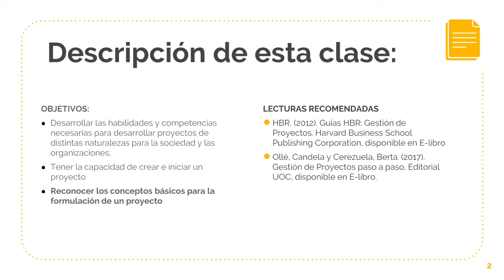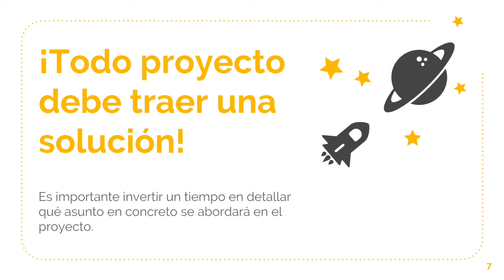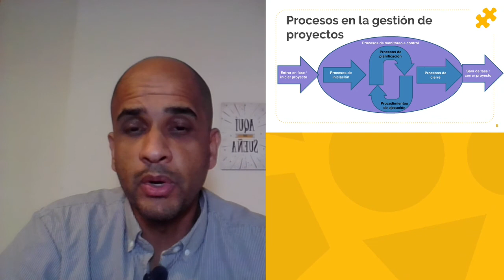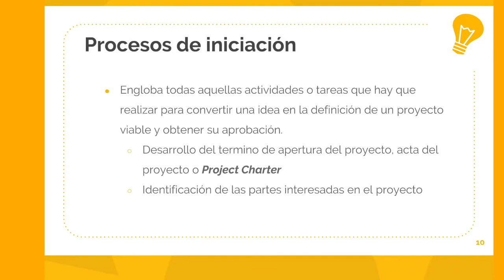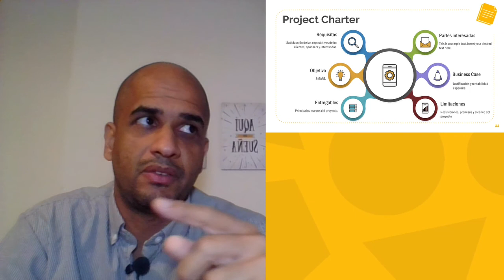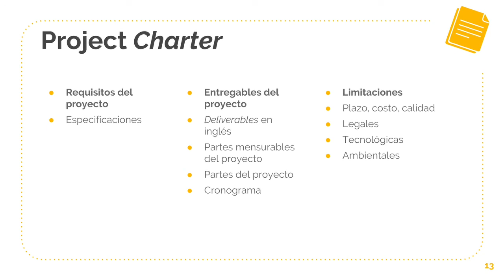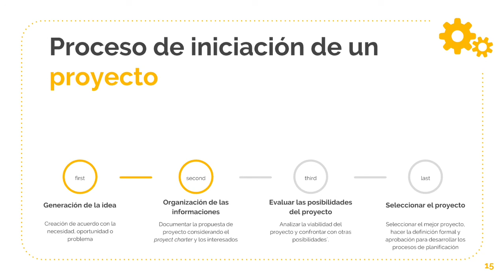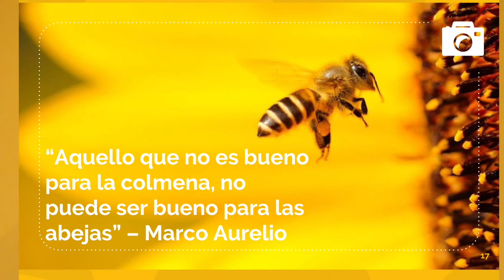Iniciación de un proyecto - ¿Cómo crear un proyecto de cero?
Clase virtual de Formulación y evaluación de proyectos. En esta clase ustedes podrán comprender los conceptos principales para la iniciación de un proyecto con el uso de las buenas prácticas de PMBOK de PMI.